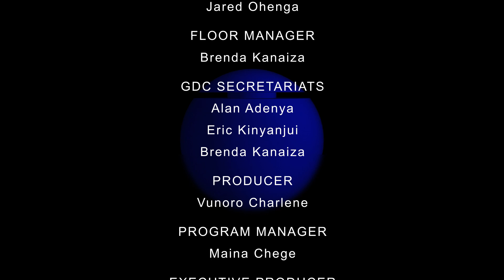Gathirimu Girls High School vs CornerBrook school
MOTION: Patent for antiretroviral  should be waived in the developing countries.